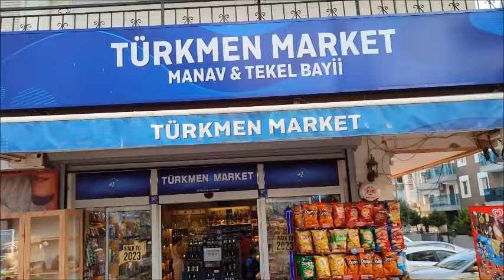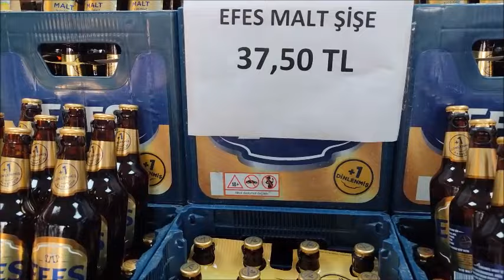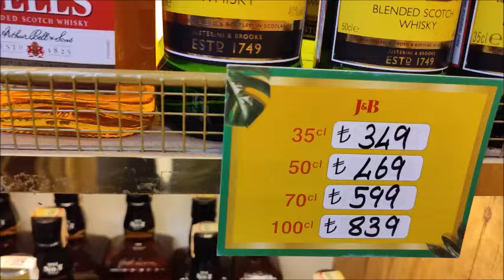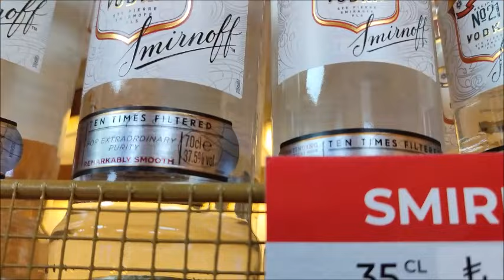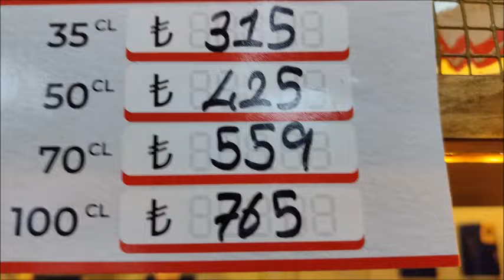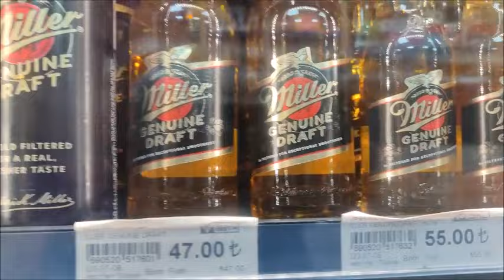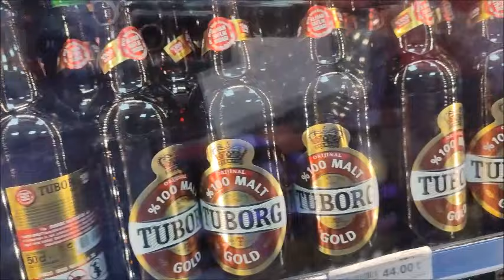Turkiye Alcohol Prices Update August 2023 | How Expensive Are Alcoholic Drinks In Turkey Now?